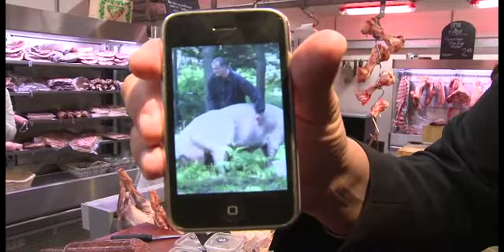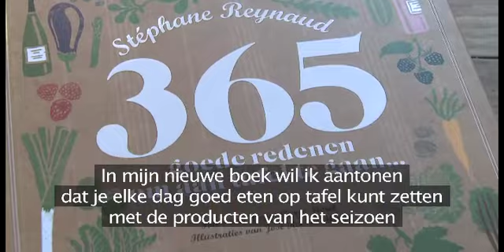Stéphane Reynaud kookt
Tijdens een bliksembezoek aan Nederland doet de Franse kok en succesvol kookboekenauteur Stéphane Reynaud boodschappen bij de biologische boer, kookt van die boodschappen een lunch en praat over zijn nieuwste boek: 365 goede redenen om aan tafel te gaan